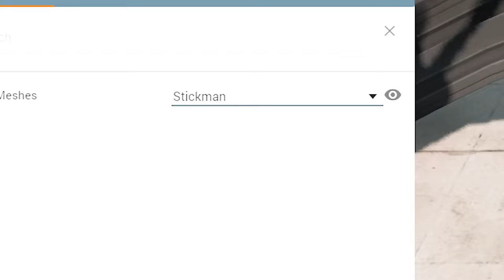We Became Crash Test Dummies and Got Destroyed by Rocket Powered Trucks in BeamNG Multiplayer!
Jump in to World of Tanks here!

Welcome to BeamNG.drive! Today I am joined by SimplyChris, Camodo, and Neilogical! Today we become weird crash test dummies, and fulfill our destinies, by crashing! Enjoy!